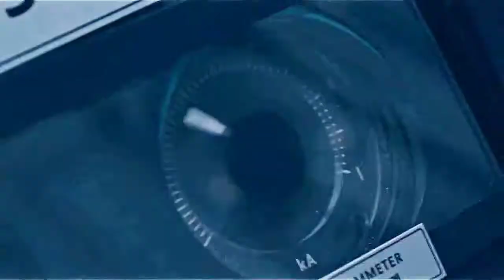L.U.C.A The Beginning FULL EPISODE | Korean Drama Review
L.U.C.A The Beginning Full episode is a korean sci-fi drama with 12 episodes with English subtitles that is intense and action packed with actors like kim rae won​​, lee da-hee, lee won-jong, park hyuk-kwon,